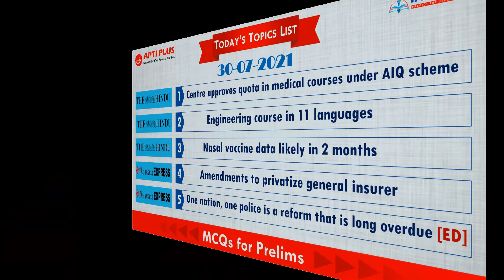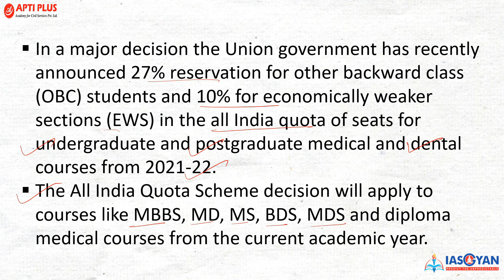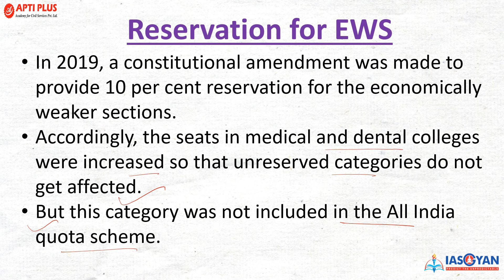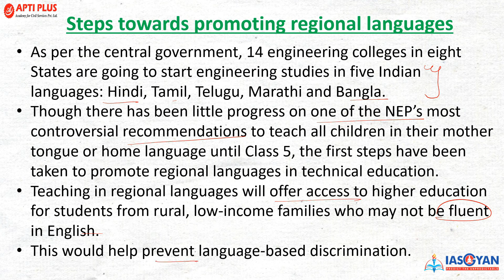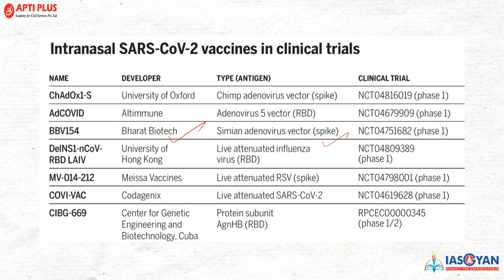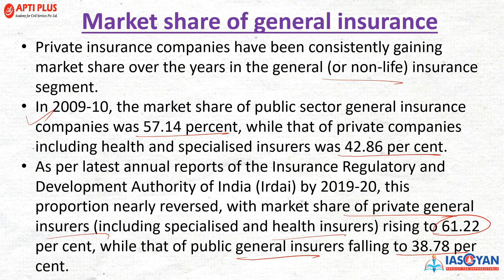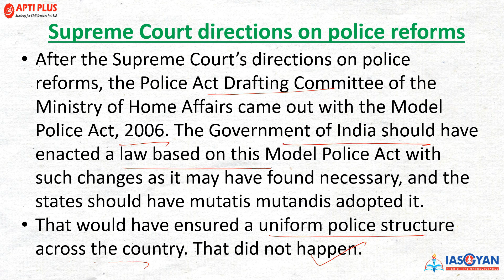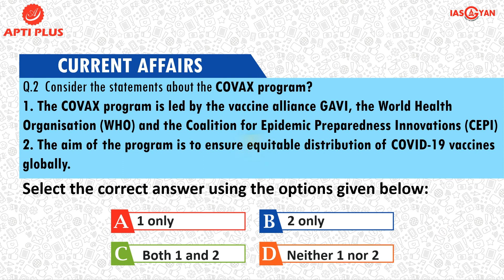DAILY NEWS ANALYSIS l 30 JULY 2021 l { Centre approves quota in medical courses under AIQ scheme }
Centre approves quota in medical courses under AIQ scheme

In a major decision the Union government has recently announced 27% reservation for other backward class (OBC) students and 10% for economically weaker sections (EWS) in the all India quota of seats for undergraduate and postgraduate medical and dental courses from 2021-22.

The All India Quota Scheme decision will apply to courses like MBBS, MD, MS, BDS, MDS and diploma medical courses from the current academic year.